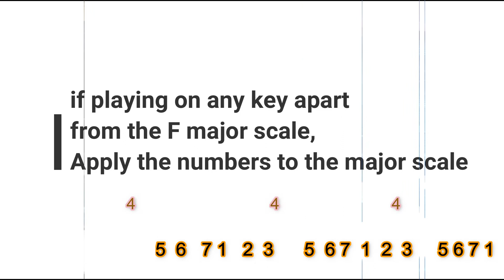How to play piano highlife - highlife chord progression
How to solo highlife grooves. can be applied to makossa grooves. lesson 14

Kindness is the best Strength anyone can share for free.